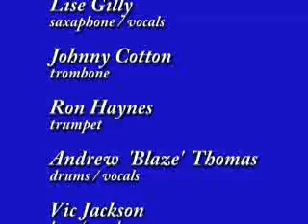Nigel Mack Blues Attack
Nigel Mack (vocals/harmonica/guitar) is a triple blues threat. This band is a hard hitting mix of Chicago, delta and funk blues.